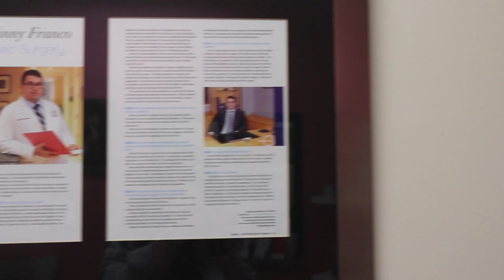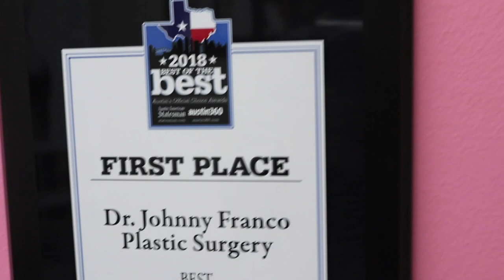BOOB JOB PRE-OP VIDEO (BREAST IMPLANTS)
Hi y'all! Here is the video on my pre-op appointment for my boob job. In this video, you will meet my surgeon, Dr. Franco, as we decide on my final implant size. I will be making more videos on the actual surgery and recovery process so look out for those.

MadisonReedPayn